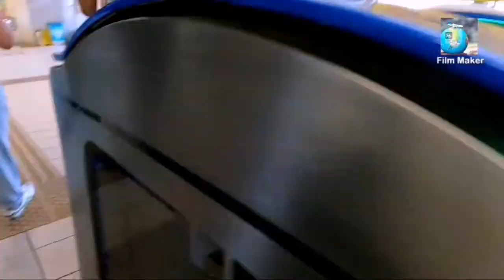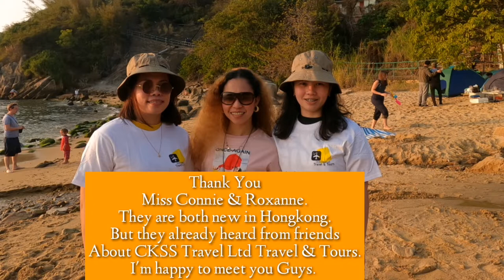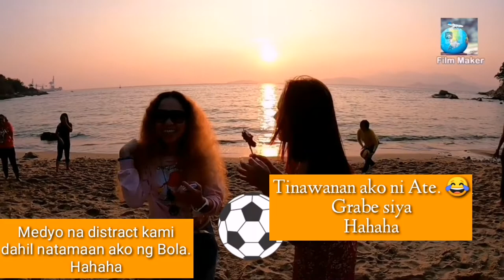Valentines Special Interview Survey at Lamma Island Hongkong. by CKSS Travel Ltd Travel & Tours.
Hello this is CKSS Travel Ltd Travel & tours.
Today's video we try to interview our ofw kababAyan here in Hongkong.  We go to one island here in Hongkong. Lamma Island is a safe and nice place to bonding and relax more Filipino's explored in the island so we try to visit and try to convince our kababayan if they OK to join with us in our short survey.
This videos is just for intertainment.
CKSS Travel Ltd Travel & Tours
Wishing you a HAPPY VALENTINES.
MORE POWER AND GODBLESS TO ALL.